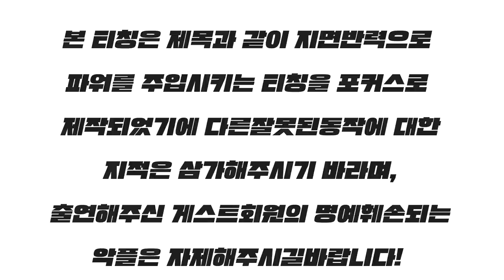몽키테니스TV-포핸드파워가달라졌다!(지면반력의생성)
2019대디몽키의 마지막강의입니다ㅎㅎ
이번강의는 포핸드의 힘을 제대로 발휘하지 못하는 회원을 위하여 제작되었습니다.
2020년 경자년에도 테니스실력이 팍팍팍 향상되시길 바라겠습니다.
그리고...
2020년 2월 2일 아시죠???
드디어 몽키테니스가 개편오픈을 하니 많은 관심과 응원부탁드립니다.
앞으로 몽키테니스에서 신세계테니스를 경험하실거라 200%확신할수 있습니다.
이번강의는 장편스토리중 1편이며, 5편까지 준비되어있으니 몽키테니스에서 더많은 레슨을
배우시길 바랍니다~
감기조심하시고 늘 행복한일만 가득하셔요^^;